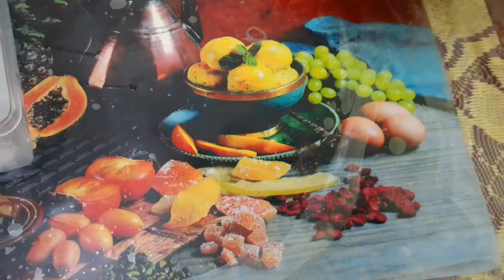Try making dalgona coffee|husaini azman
Komen kt bawah video apa lagi yang korang nak husaini buat.